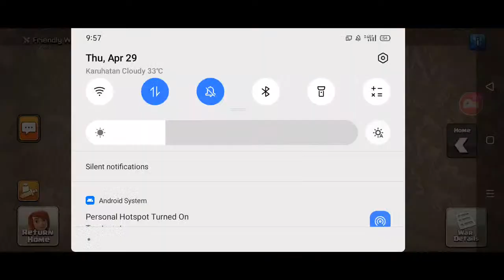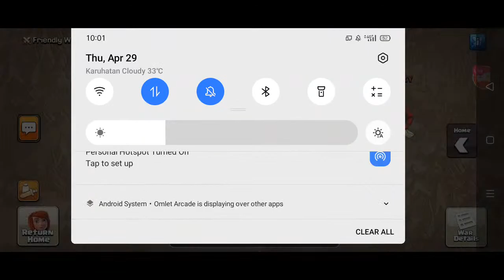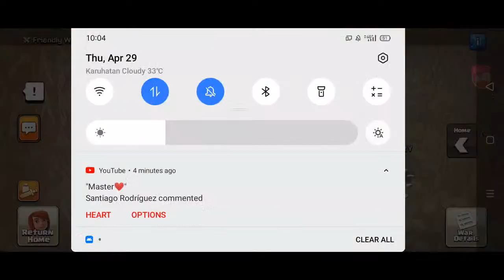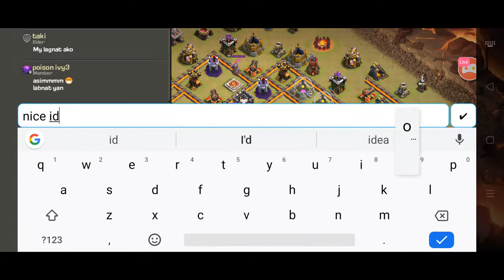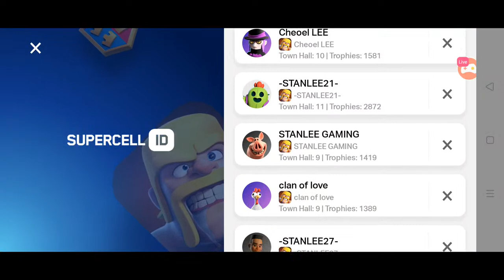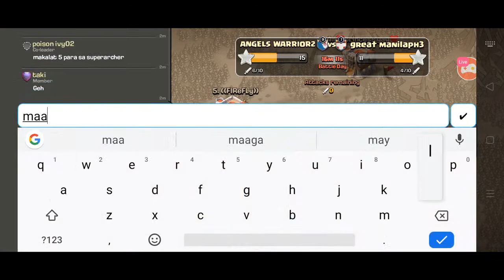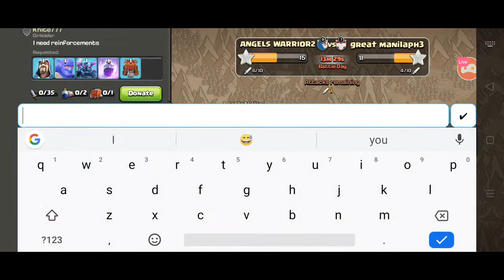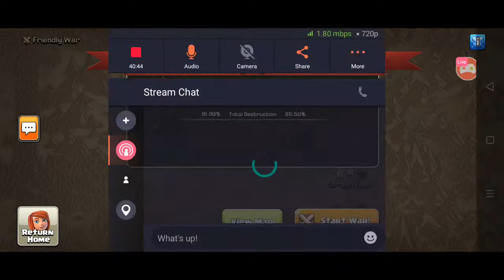PCB-VALIANT FLAMINGO VS ECG-ROUGE DOMAIN SAVAGE LAND ( 10 VS 10 ) RULES : NO WITCH